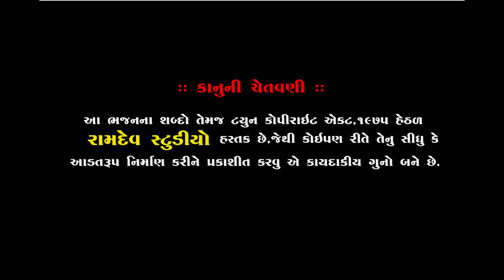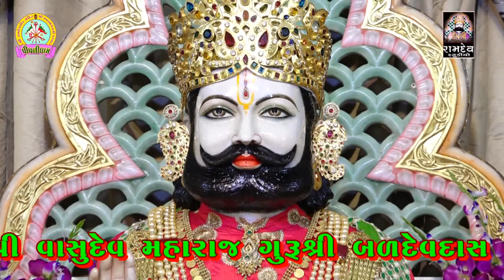Ramdev Pir No helo || laxman barot || Piplidham Santvani 2020 || Ramdev Studio Dharpipla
★Singar :- Lakhman Barot
★ Music Label:- Ramdev Studio-Dharpipla
★ Sound :-
★Palce : Piplidham-Surendranagar
★Date :

                     PIPLIDHAM OFFICIAL